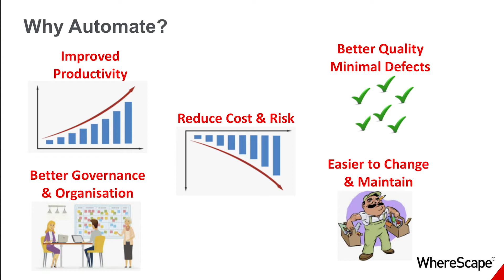WhereScape introduction to Data Warehouse Automation.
A brief introduction from WhereScape about Data Vault and Warehouse Automation, working approach and benefits provided by them.